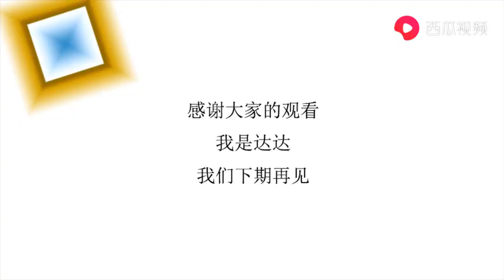全球娶老婆最贵的国家，网友：没钱结婚了